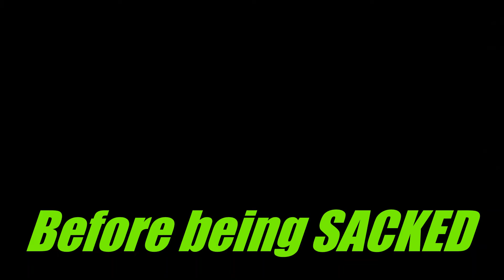Gerry Molloy : having fun part 12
Superintendent
Drink Driving